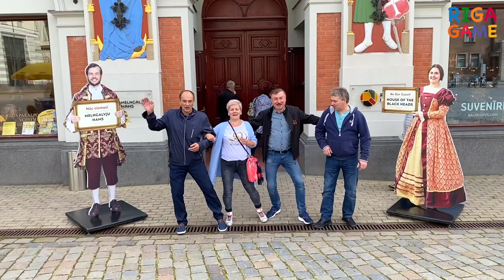RIGA GAME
RIGA GAME IS ON!
Enough with boring tourist traps and excursions! It's time for exciting activities with only interesting facts and hidden gems.

Take a look at our first teams' adventure, and get inspired for your own unique experience!
RIGA GAME is available in English, Latvian, Russian, Polish, Norwegian, Finnish and German.